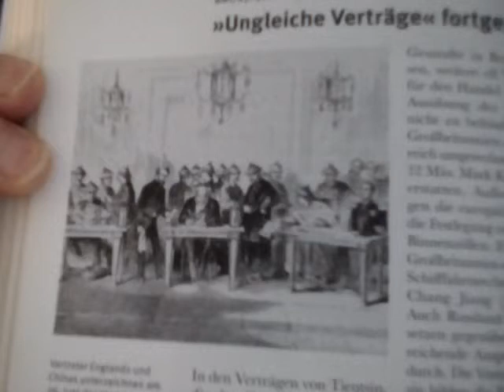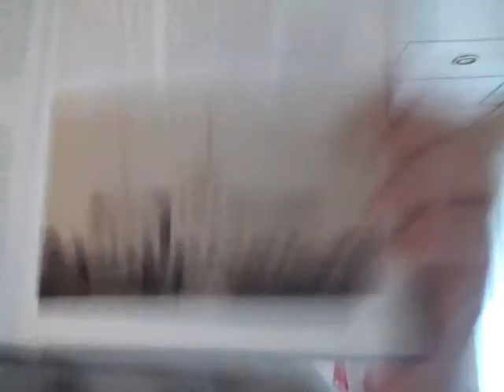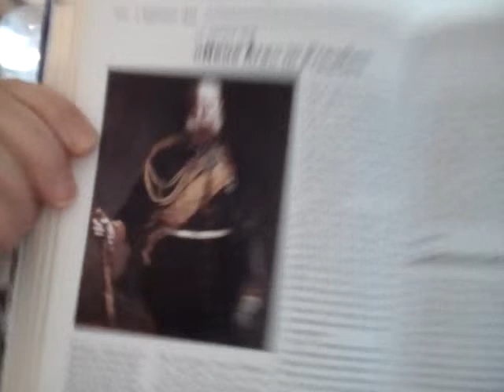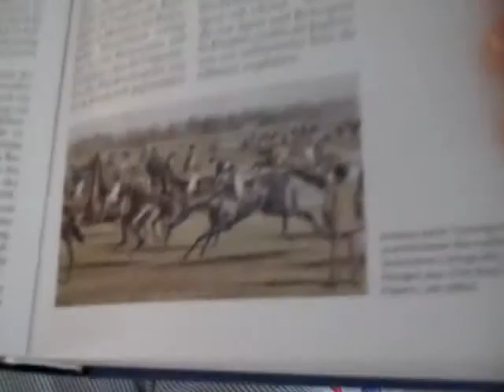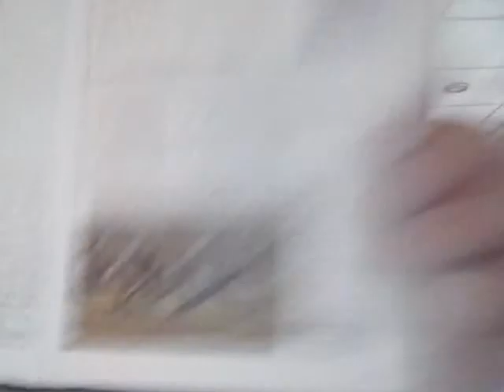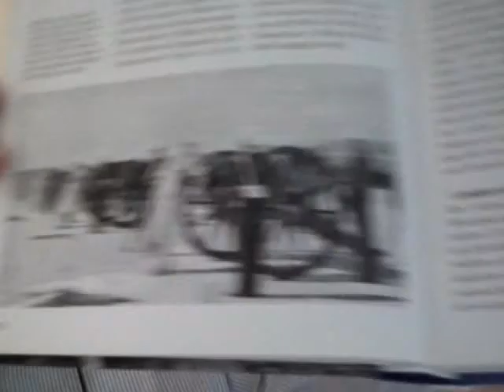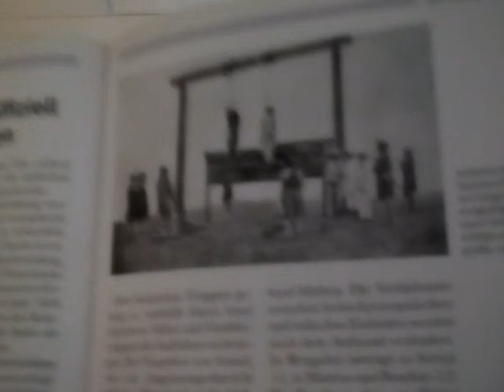Egon Dombrowsky 20 06 2018 23 Geschichtsstunde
23. Geschichtsstunde (China - "Ungleiche Verträge" fortgesetzt / Tiefbauzeche im Ruhrgebiet / "Neue Ära" in Preußen / England übernimmt offiziell die Herrschaft in Indien) - 1858 Teil 2